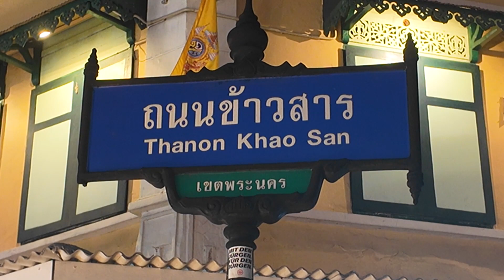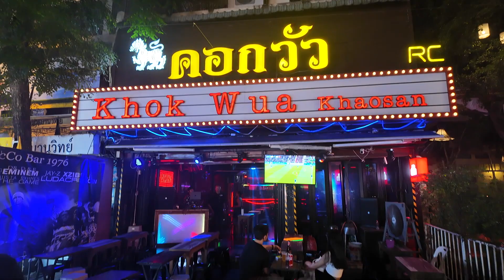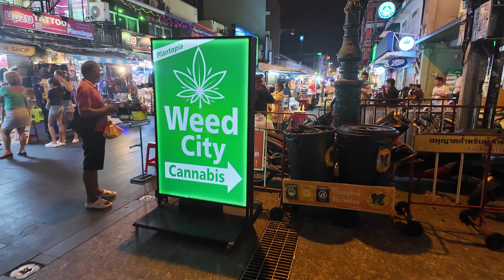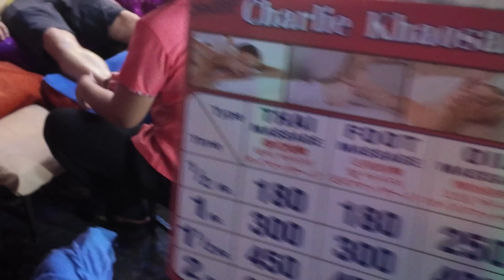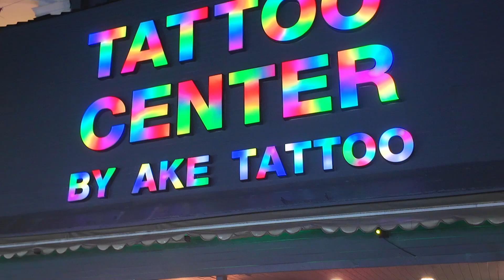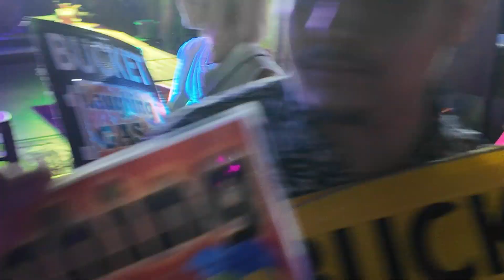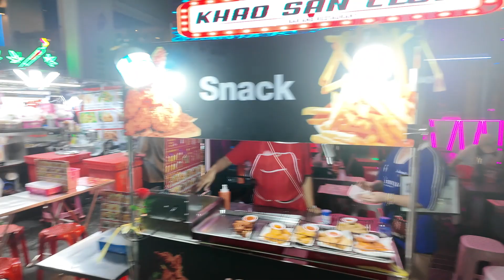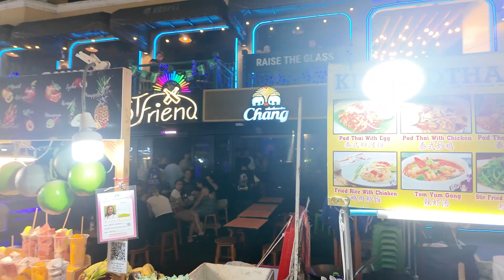Khao San Road 2024!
Gipsy Dean shows you Bangkok's party street Khao San Road where just about anything goes!